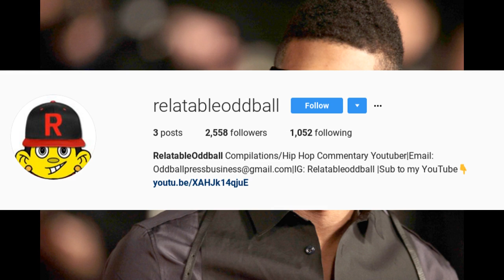MAN Claims USHER EXP0SED HIM TO H*RPES! Him & 2 NEW WOMEN FILING A LAWSUIT! Usher WIFE STICKS BY HIM